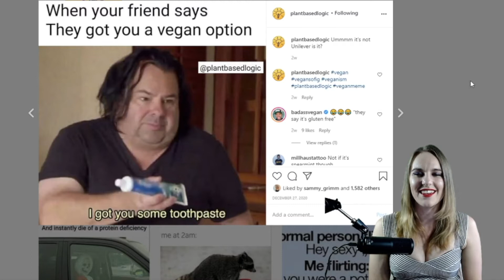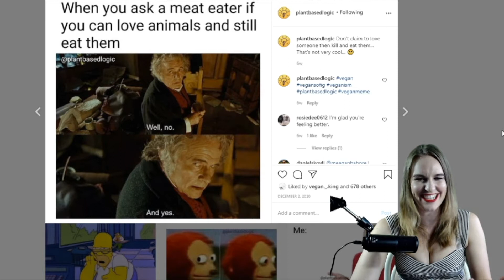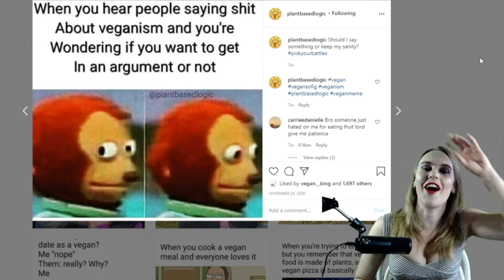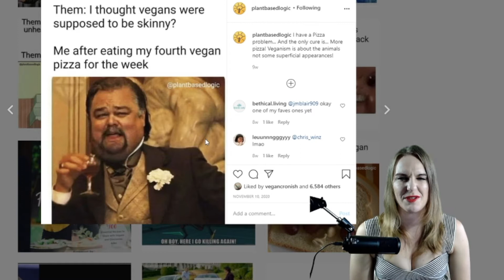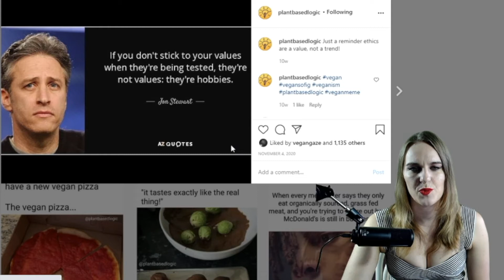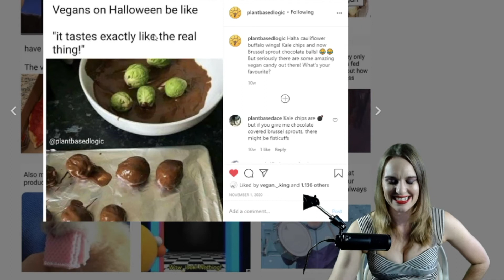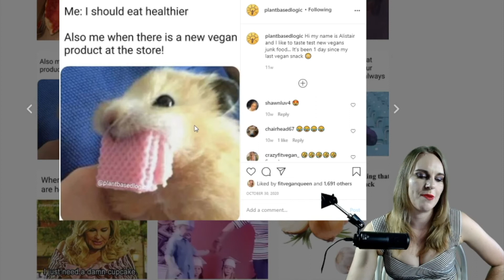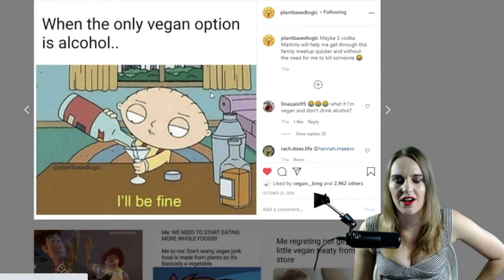Vegan Memes Review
I go through Plant Based Logics instagram meme page and share my thoughts.